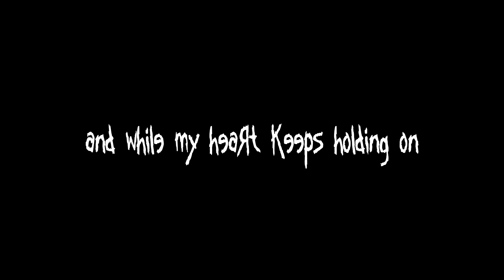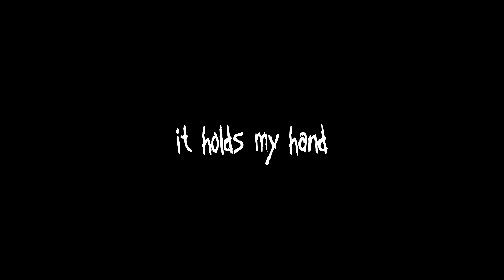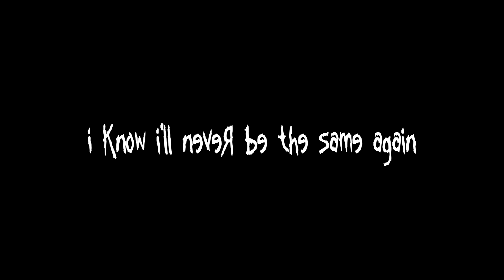Korn - Can You Hear Me [LYRICS VIDEO]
Song: Can You Hear Me
Album: The Nothing (2019)
Label: Roadrunner Records